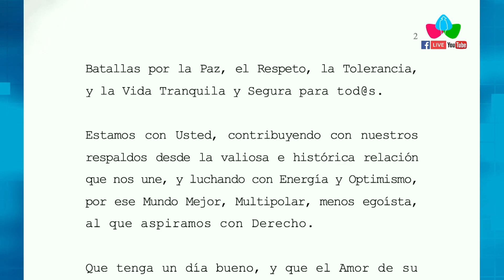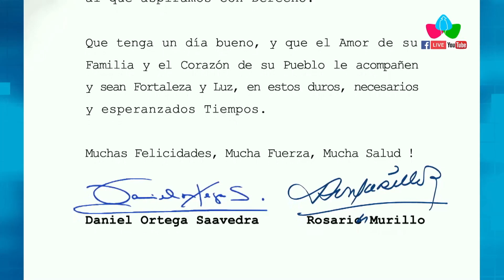Nicaragua saluda al presidente de Rusia, Vladimir Putin en su cumpleaños